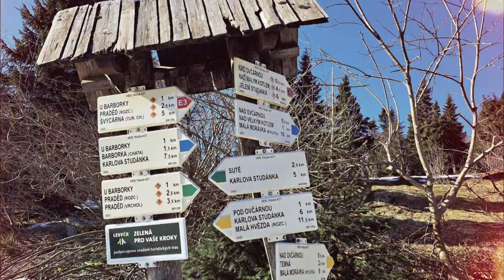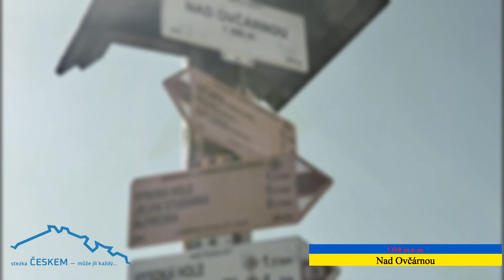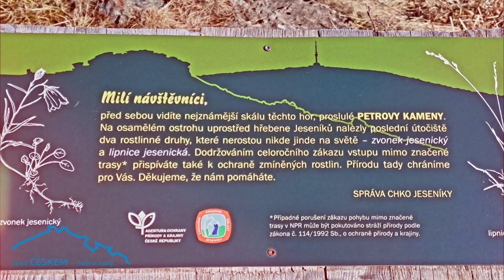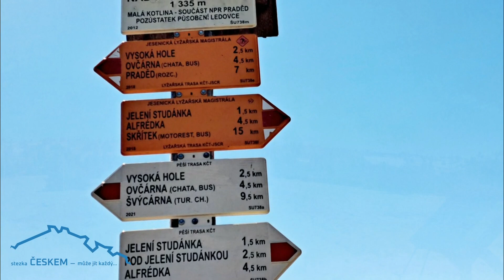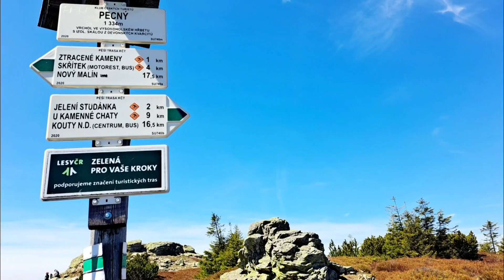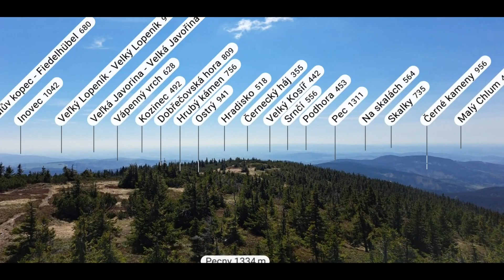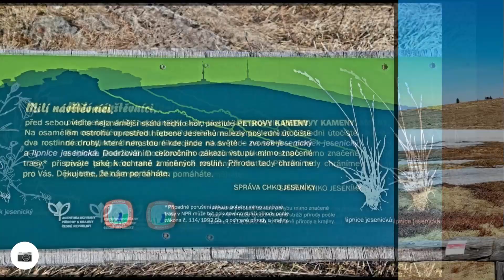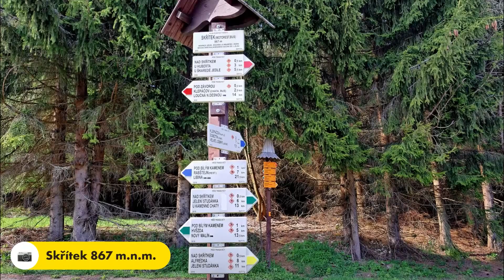Jesenická hřebenovka - Ovčárna - Skřítek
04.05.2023